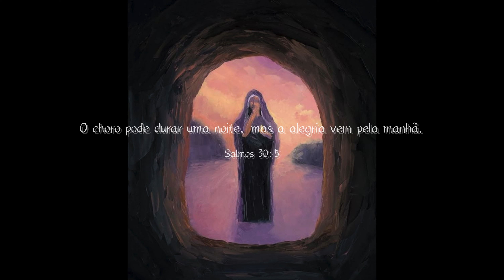[FREE] Beat de Estilo Froid | "SALUS" (Prod. Pedrones)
💰 Purchase (Untagged)/Download |
 Compre 2 e ganhe 1 grátis
 (Buy 2 get 1 free)
▶ Termos de uso:

 💸  Ao usar o Beat deverão ser aplicados os seguintes créditos, Ex (Prod. Pedrones).
 💸  Para a compra do mesmo entre em contato comigo nas informações abaixo.

TAGS (IGNORE)